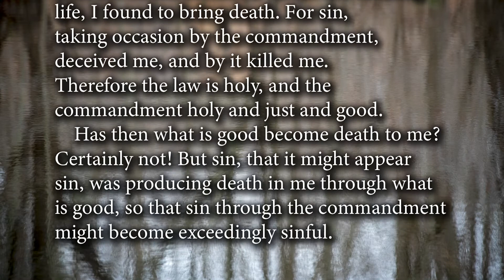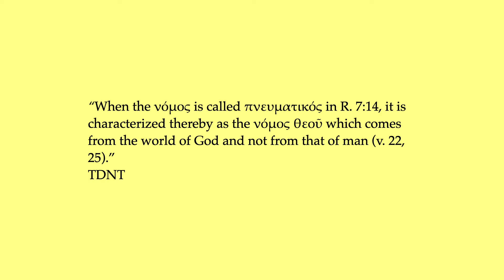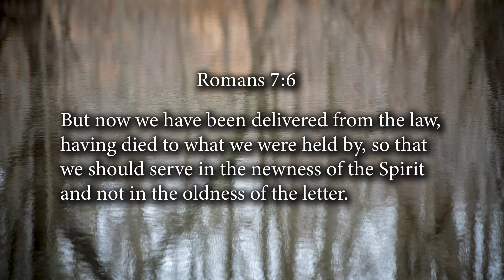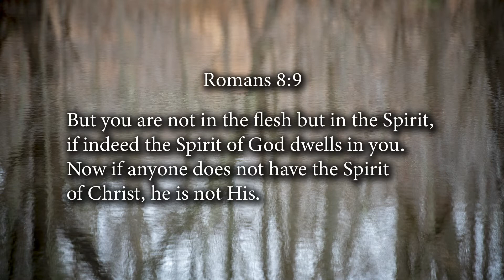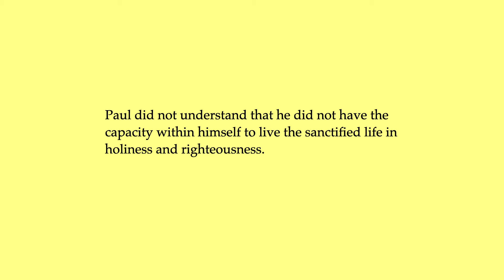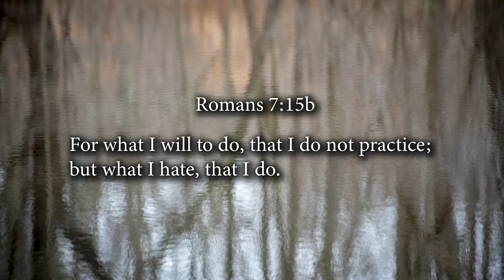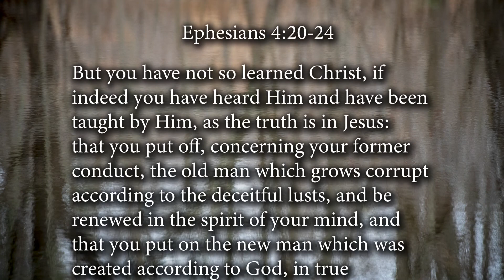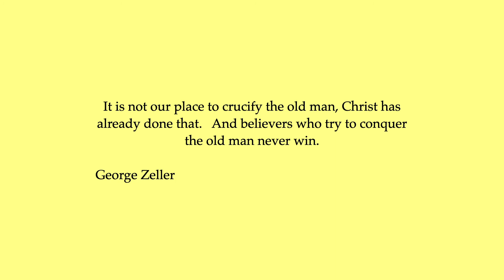Romans - Lesson 65 - Larry Chappell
ROMANS

Lesson 65
Romans 7:14-17

Larry Chappell
North Stonington Bible Church